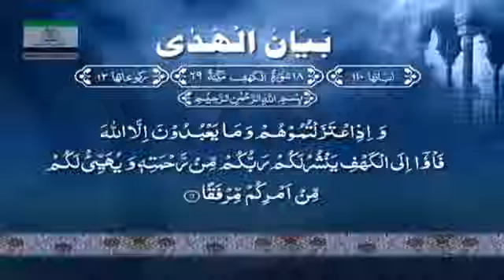English tafseer/Bayan ul Huda | Surah BANI ISRAEL 100 To Surah KAHF 29 | By Dr Israr Ahmed 66/114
English tafseer/Bayan ul Huda by Dr Israr Ahmed in english. Part 66/114